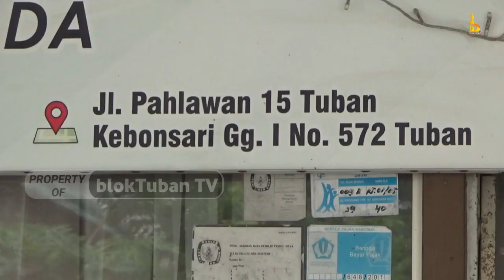Empat Roda Mobil Innova Raib Digondol Maling